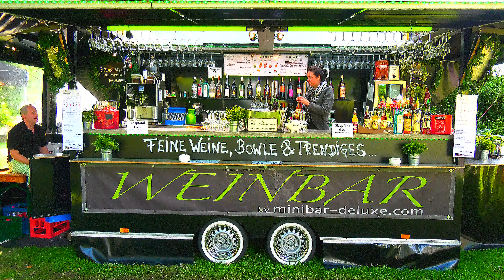Festival Maritim 2017 Bremen-Vegesack - Za Horizontem Polen